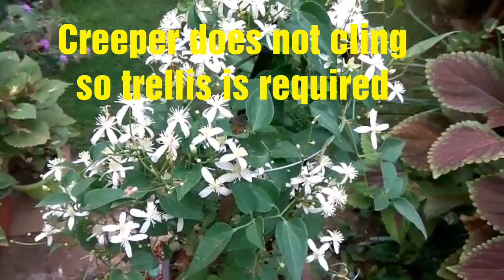Care of Clematis plant//Trellis for Clematis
Clematis is a summer growing vine with beautiful white flowers which come in abundance. The flowers have slight fragrance and shine like little stars at night,. A the vine cannot cling providing trellis is important for grooming it.Trellis can be made at home or can be bought.Care of this vine is simple.it needs sun, as its a flowering vine. If the sun is very harsh during May-June,slight shade can be provided. It likes moist well drained soil. Can give liquid fertilizer in cooler months. Clematis MitabishnoiGardentips.